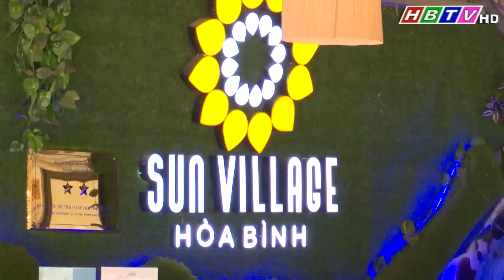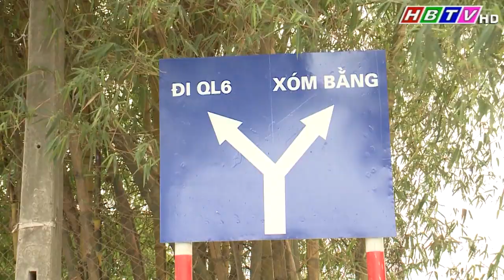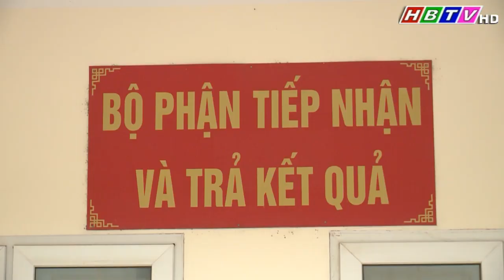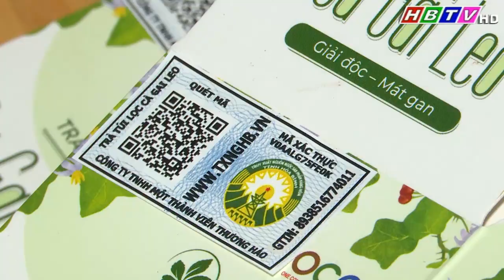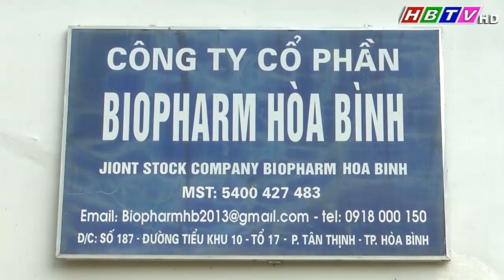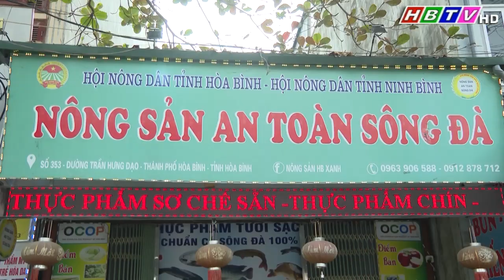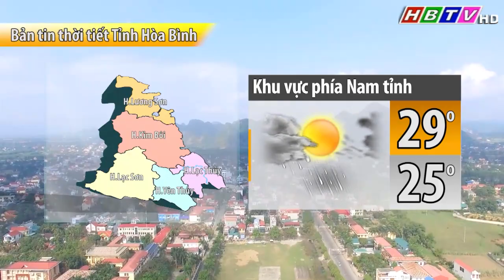Thời sự Hòa Bình trưa 6/4/2023